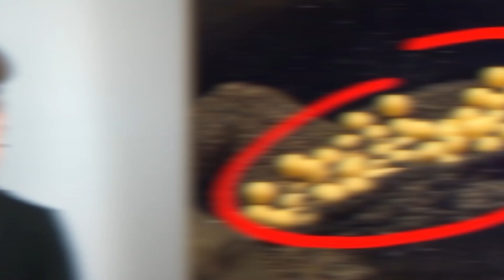WTF Is Up With This Fish?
The ocean is full of strange and fascinating creatures. Today we look into some very recent discoveries surrounding one the angler fish. Not only is the angler fish one of the ugliest of them all, but it also use's a magical disco ball out of it's head to lure prey, melds with multiple mating partners to turn into the same being, and much more crazy alien like abilities. All this and more on today's video when we ponder the question "WTF Is Up With This Fish?"